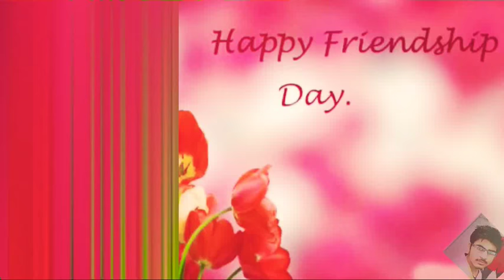Friends_Happy friendship day_be friends forever.. DAVmahuda _best forever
My all friends  this is for you Friends_Happy friendship day_be friends forever.. _best_WhatsApp status_best forever